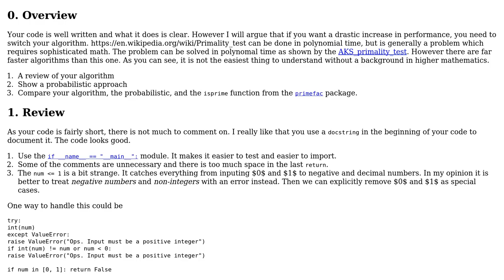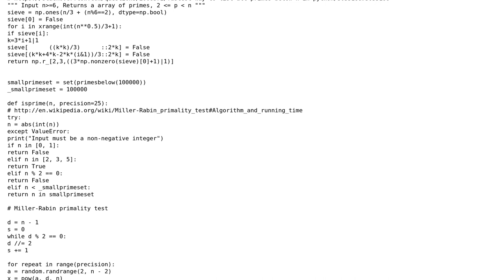Prime number checker in Python 3 - follow-up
With thanks & praise to God, and with thanks to the many people who have made this project possible! | Content (except music & images) licensed under CC BY-SA | Music | Images & others | With thanks to user N3buchadnezzar user Isaac Greene and the Stack Exchange Network Trademarks are property of their respective owners. You are responsible for your own actions.